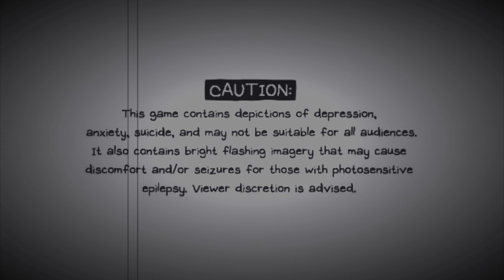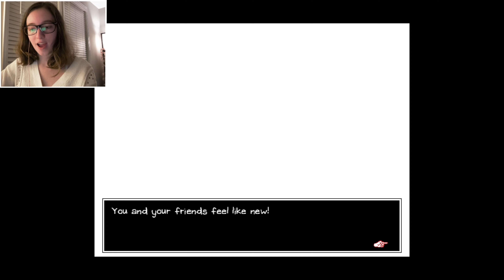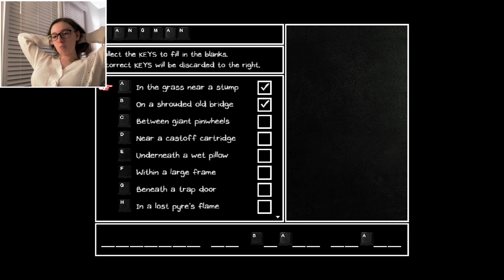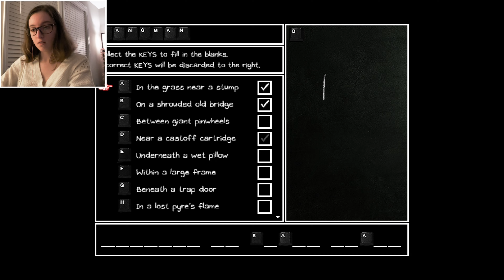We're in Space?! | Omori | EP 4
Let me know what you think about this series in the comments :)

I will try to post every Wednesday and Friday, but I'm still experimenting with my schedule, so it may change. Also, I want to apologize for the sort of corrupted audio. When I’m editing, it sounds fine, but for some reason after I upload it, the quality goes down. I’ll try to see if I can fix that as soon as I can!